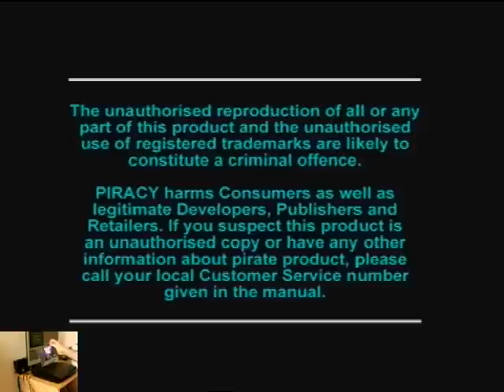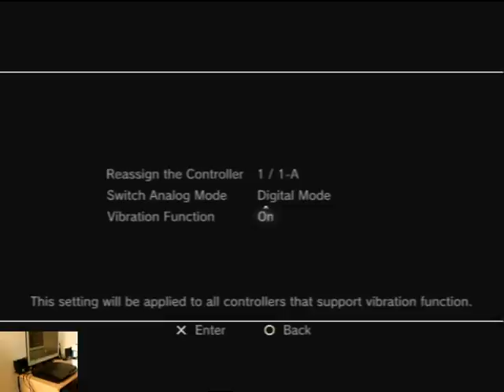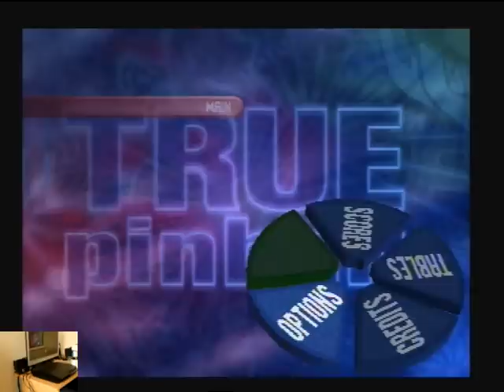Lets Play True Pinball For The PS1 Classic Retro Game Room